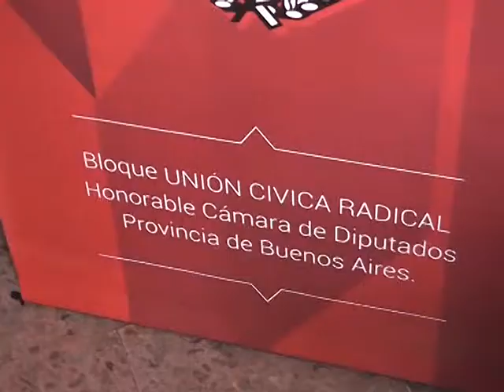FORO REGIONAL DE CONCEJALES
SE REALIZO UN FORO DE CONCEJALES DE LA REGION CAPITAL, EN EL MARCO DEL DEBATE POR TEMAS RELACIONADOS A LAS OBRAS Y LA GENERACION DE EMPLEOS.